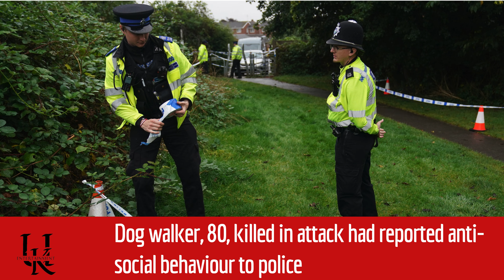Dog walker, 80, killed in attack had reported anti-social behaviour to police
An 80-year-old dog walker allegedly killed in a park in Leicester had previously complained to police about anti-social behaviour by youths.

Bhim Sen Kohli died on Monday after being attacked the day before just seconds from his home in Braunstone Town, near Leicester, while he was walking his dog Rocky in Franklin Park.

He previously called police about a gang of youths plaguing the cul-de-sac where he lived, who spat at him and threw rocks at him.

Mr Kohli, originally from Punjab in India, was “kicked in the spine” after he was allegedly set upon at around 6.30pm on Sunday.
My Chanel uk  entertainment  publishes videos every time about uk entertainment Related topic.